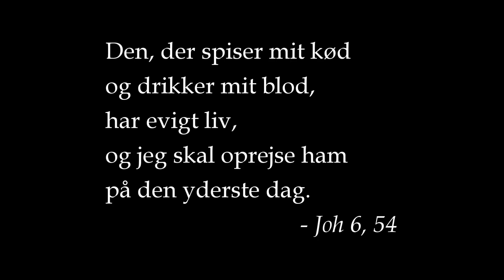O Salutaris Hostia (Ny Melodi)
Tekst : Sankt Thomas Aquinas
Melodi, Sang & Guitar : Pastor Per Grunnet (2013)
Chords: D A G (Capo 3. fret)

Tekst

O salutaris Hostia,
Quae caeli pandis ostium:
Bella premunt hostilia,
Da robur, fer auxilium.
Uni trinoque Domino
Sit sempiterna gloria,
Qui vitam sine termino
Nobis donet in patria.
Amen.

Dansk Oversættelse

O frelsens nadverbrød
Som åbner Himlens port
Og undertrykker den fjendtlige krig
Giv os styrke, bær hjælpen frem

Til den Herre som er én og tre
Skal der altid lyde lovsang
Han som giver os liv uden ophør i vores fædreland
Amen